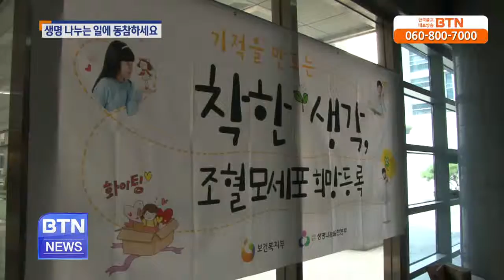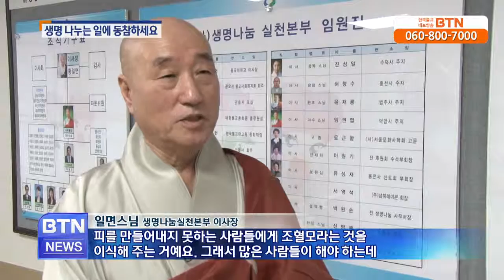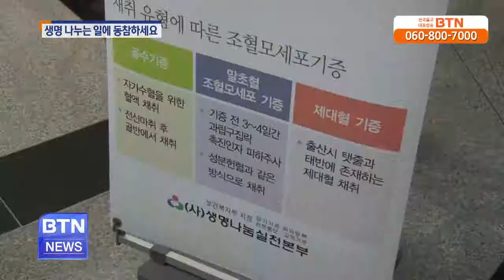[BTN뉴스]생명 나누는 일에 동참하세요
이번 주부터 봄꽃이 본격적으로 꽃망울을 터뜨리기 시작할 텐데요. 생명나눔실천본부가 조혈모세포 기증 캠페인을 위해 봄기운이 완연한 대학 캠퍼스로.. BTN불교TV | 04-07